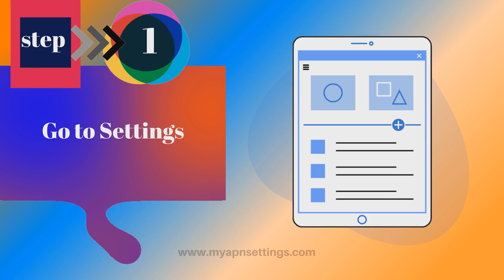Pix Wireless APN Settings